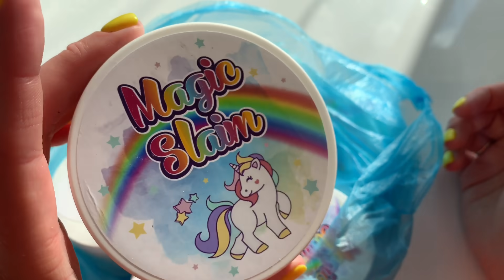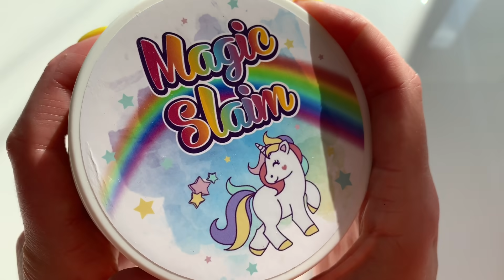ЗРЯ ПОТРАТИЛА ДЕНЬГИ📛НЕ ПОКУПАЙТЕ СЛАЙМЫ РАДИ КРАСИВОЙ УПАКОВКИ 😰 УЖАСНЫЕ СЛАЙМЫ С ПОЛКИ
НЕ ПОКУПАЙТЕ СЛАЙМЫ РАДИ КРАСИВОЙ УПАКОВКИ 😰 УЖАСНЫЕ СЛАЙМЫ С ПОЛКИ / ПРОДАЛИ УЖАСНЫЕ ТУХЛЫЕ СЛАЙМЫ